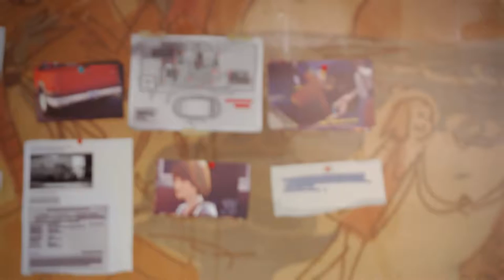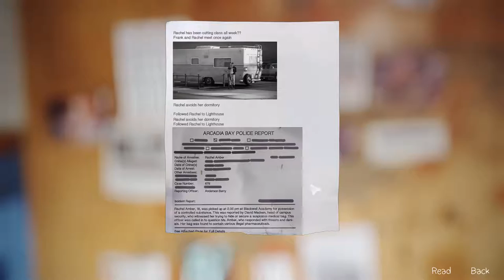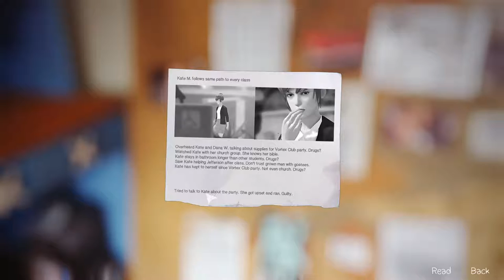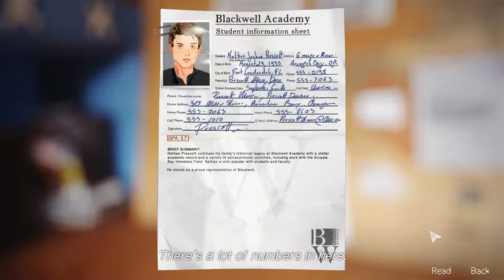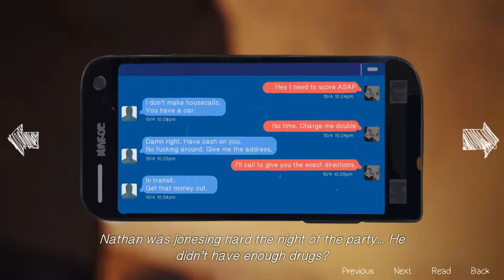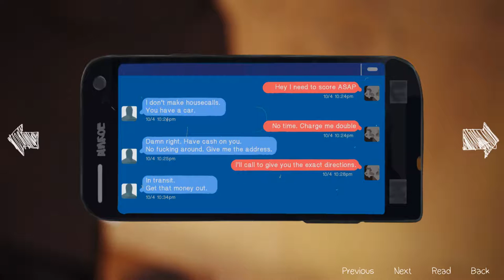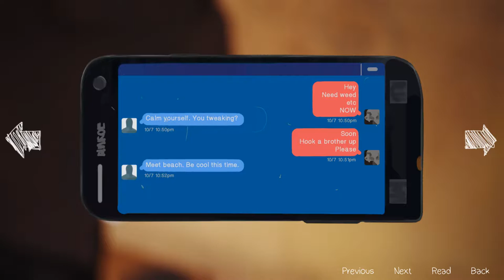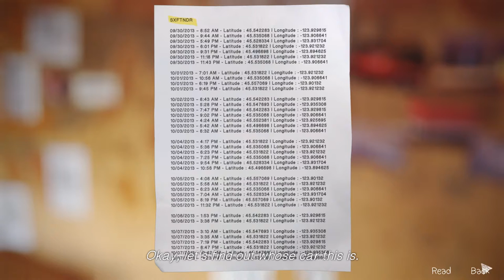Life is Strange Episode 4 Let's Play - Part 5 - Decrypting Frank's Log Book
Life is Strange Episode 4: Let's Play!

Woops, that's a blooper on my part!  I thought we could rewind and keep the info on how to decrypt Frank's log book!

We're making some serious progress, even if the end of this episode is quite sluggish.  We spend a lot of time figuring out what all of those little puzzles mean and putting them together.  Thanks a bunch, Frank, for giving us your client list!  All it took was a bullet to the femoral artery!